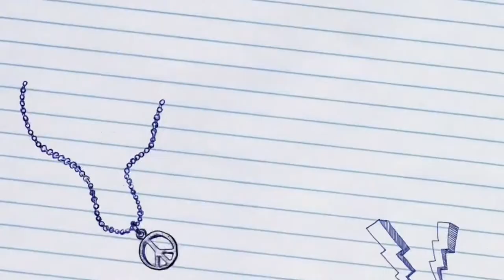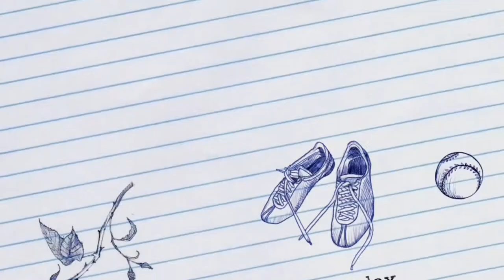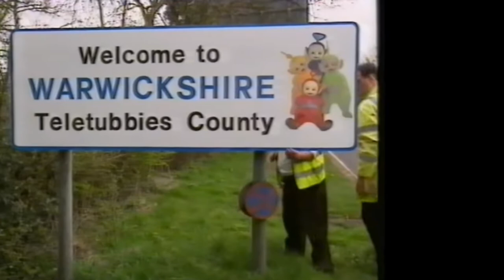Topic - 👛Tinky Winky📺. DISCUSS!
In this episode of Topic- Discuss, we will dive into TeleTubby Land. Teletubbies is a British children's television. Anne Wood is the creative director and producer. There have been strange conspiracy theories and other weird thoughts regarding the uniquely shaped antenna protruding from their heads. Join us for another amazing episode of Topic-Discuss.